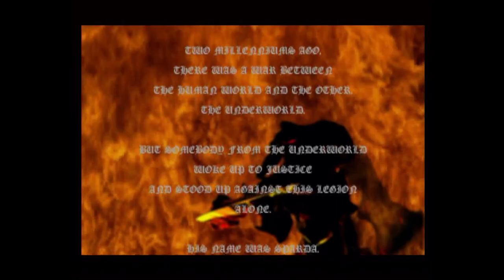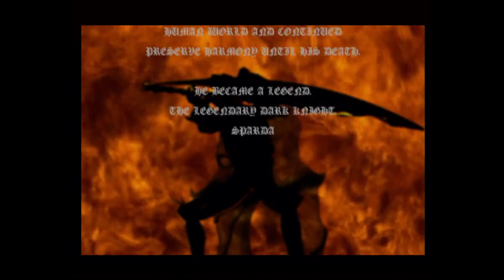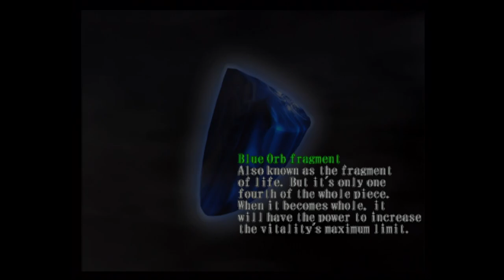Devil May Cry Gameplay (PS2)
Game: Devil May Cry
NA Release Date: October 17, 2001
Platforms: PS2
Developer: Capcom
Publisher: capcom